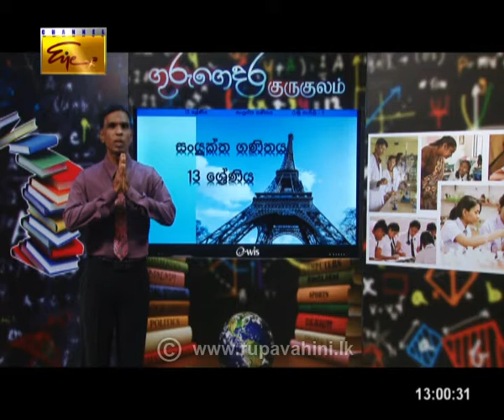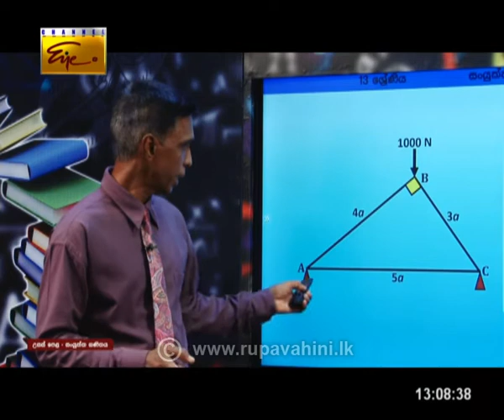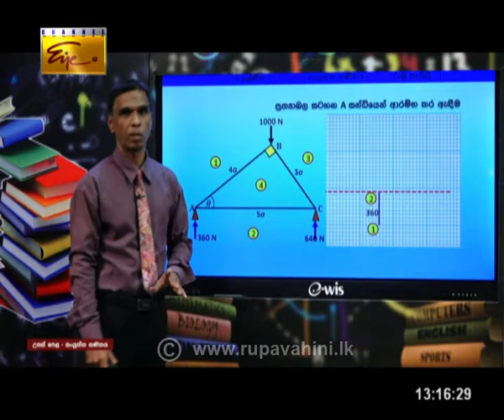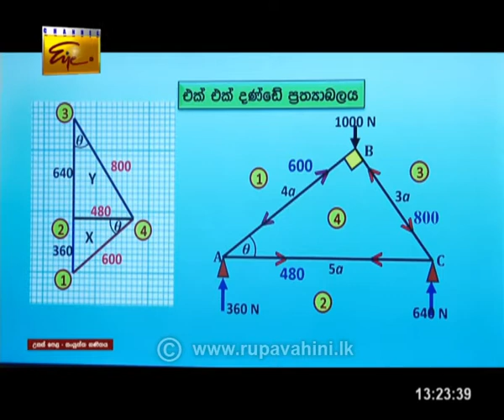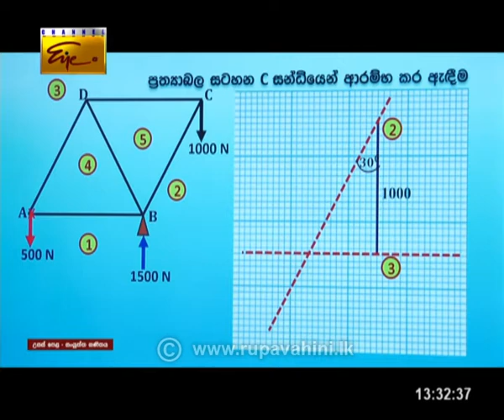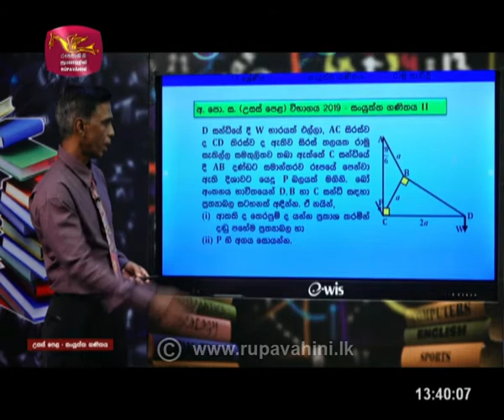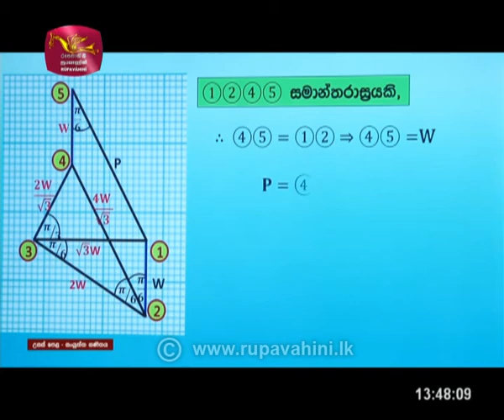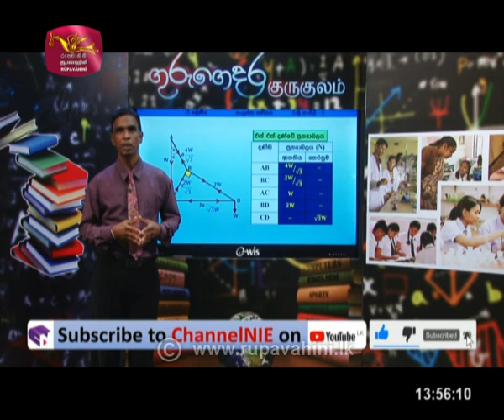A/L Combined Maths |2021 -01- 06|Rupavahini